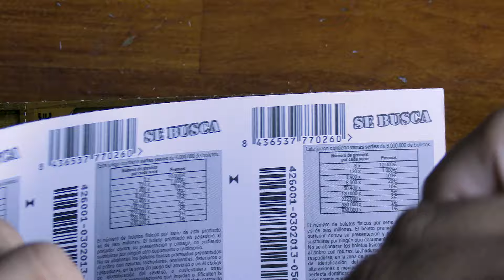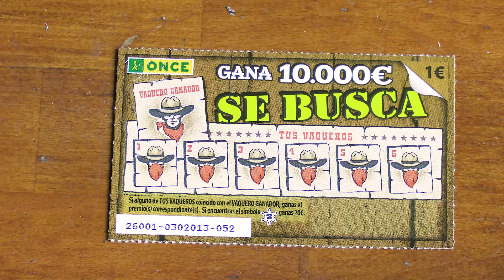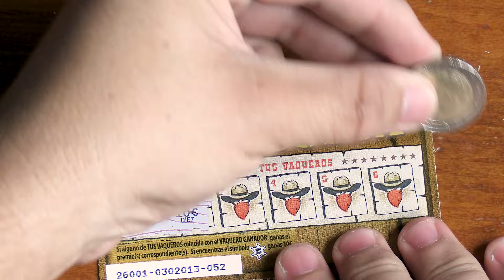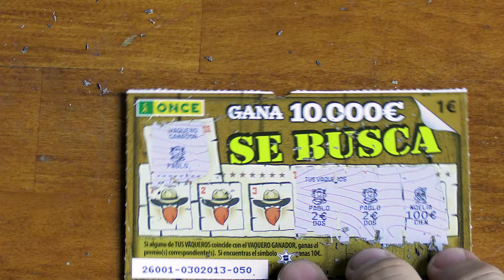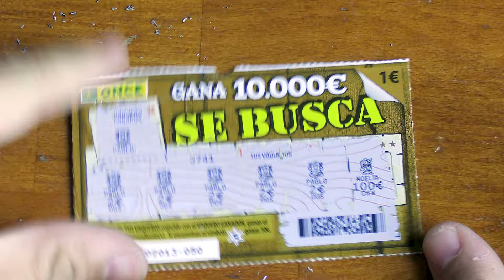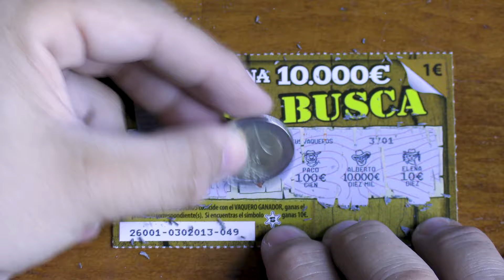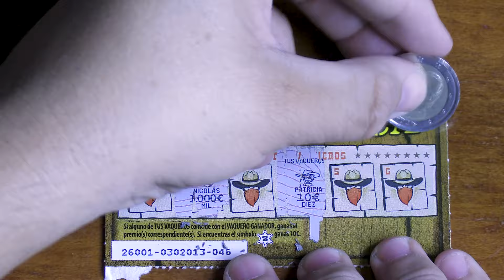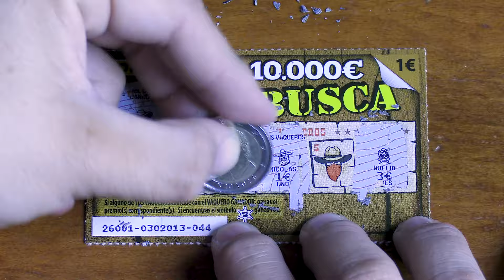RASCA SE BUSCA| LIBRO ENTERO PARTE 5 | RASCAS DE LA ONCE 2024 PREMIADOS | Rascas en Navidad